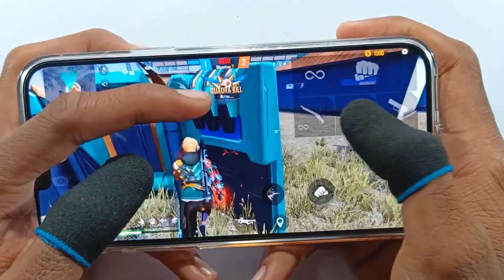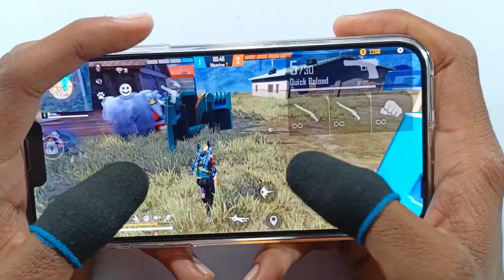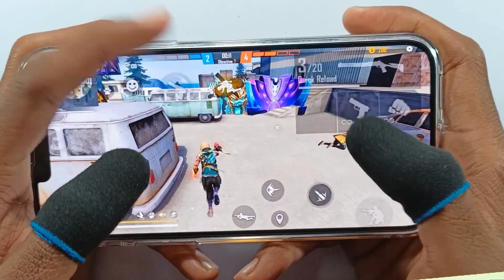iPhone 13 pro max free fire test with 3 finger handcam tutorial A15 bionic chip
iPhone 13 pro max handcam tutorial free fire test 3 finger handcam

onetap headshot settings iPhone 13 pro max